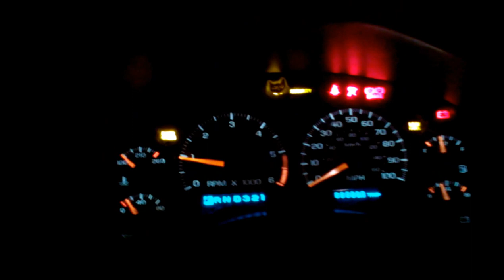COLD START 1999 CHEVROLET S 10 BLAZER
THIS WAS A COLD START OF A 99 CHEVROLET S 10 BLAZER ITS BEEN SUPER COL OUT SO I THOUGHT ID GIVE IT A TRY